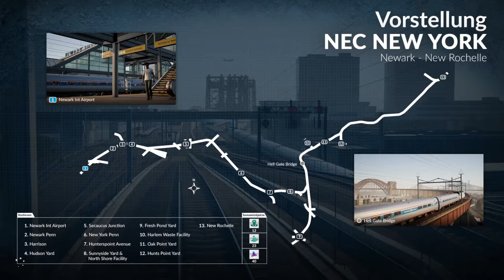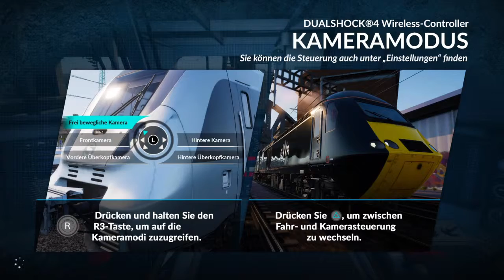Train Sim World Let's Play / Ein Rotes Signal / #22 / PlayStation 4 [DE]